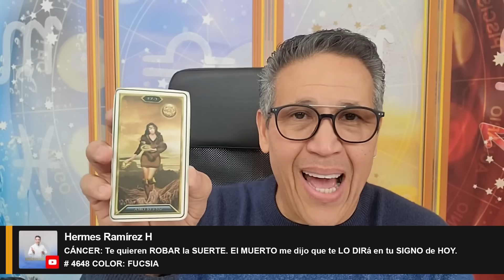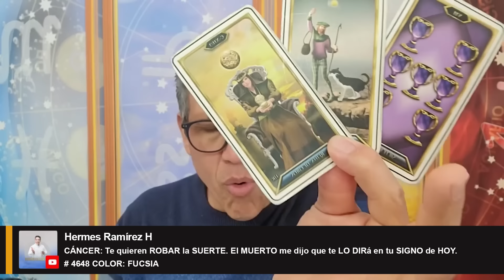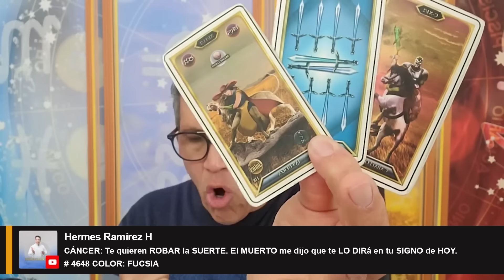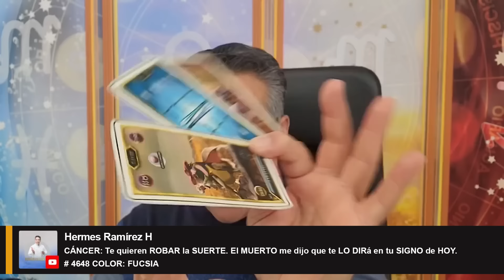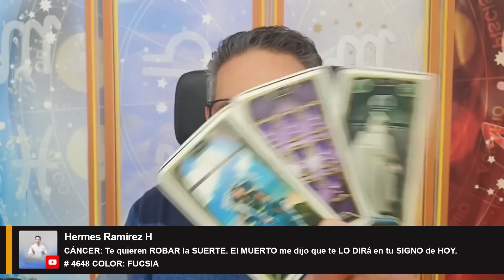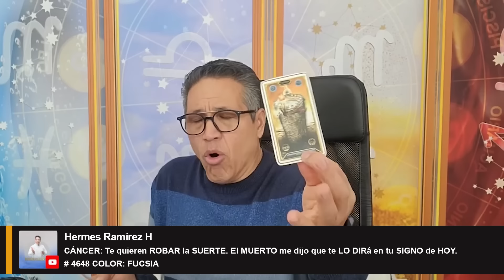CÁNCER: Te quieren ROBAR la SUERTE. El MUERTO me dijo que te LO DIRá en tu SIGNO de HOY.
CÁNCER: Te quieren ROBAR la SUERTE. El MUERTO me dijo que te LO DIRá en tu SIGNO de HOY. # 4648 COLOR: FUCSIA